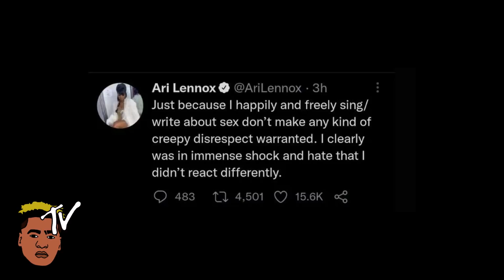MACG IS UNFAIR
Ari Lennox recently did an interview with South African podcaster MacG on his podcast and chill channel. MacG came out the gate with a very risqué question. As an artist what should you accept in interviews and how far is fair game?

I stayed up all night for two nights to finish this.